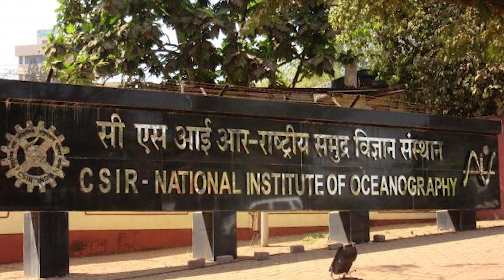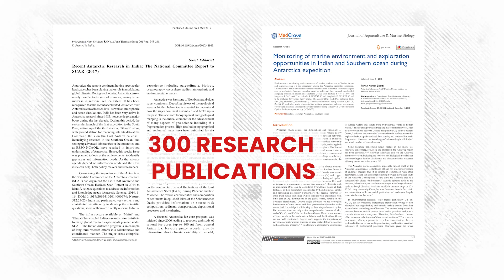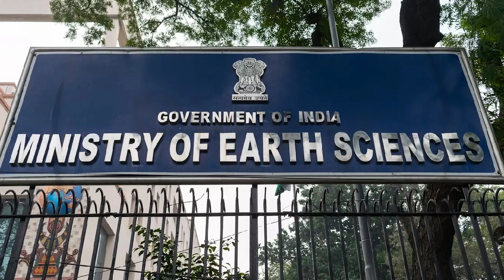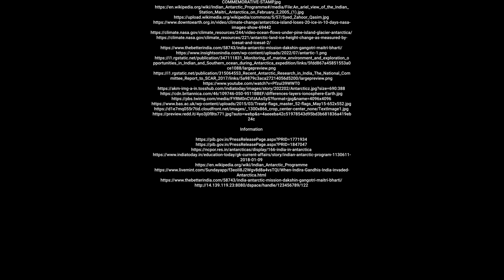India's presence on Antarctica |Short Documentary | Full Video |SGT University | Sultanpur Dialogues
On January 9, 1982, the first Indian expedition team reached the icy Antarctic continent located in the extreme south of the Earth. The goal of this mission was to conduct scientific research there. This was a big achievement for India. The expedition started in 1981 and the team had a total of 21 members. It was led by Dr. Syed Zahoor Kasim who was then the Secretary at Department of Environment and had held the post of Director, National Institute of Oceanography.
This video was part of the Sultanpur Dialogues, Second round table discussion on the Importance of Polar Science in International Geo-politics, Global Climate and Knowledge Development.
Antarctica continent is declared as the continent of science and peace. India is very active in Antarctic scientific research. Its two research stations-Bharti and Maitri are manned by Indian scientists and logistics personnel around the year.

Sanrachna Foundation is an autonomous centre for research and innovation based at Shree Guru Gobind Singh Tricentenary University (SGT University), Gurugram. We work on promoting research on health, climate, Intellectual Property, innovation, education, law, economics, and society. We use data and behavioural science as our lens to work on these multidisciplinary themes. We also publish the behavioural review and IP Wave newsletter. We also run the channel 'Cultural Talkies'.
Our mission is to make academic ideas accessible and to do innovative research.